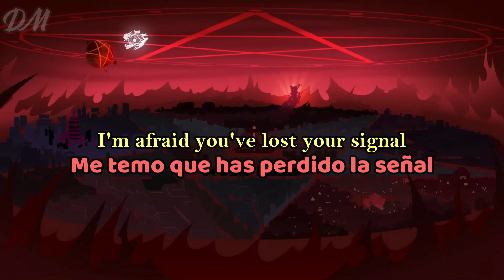STAYED GONE | Alastor & Vox | HAZBIN HOTEL (SUB ESPAÑOL / LYRICS) Song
Primera canción del Capitulo 2 hazbinhotel de la serie vox disfrútenla